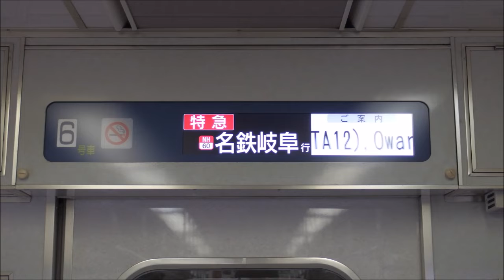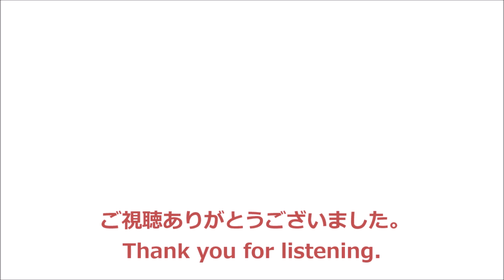【全区間走行音】名鉄1200系〈特急〉中部国際空港→岐阜 (2021.5)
〈特急〉岐阜行です。全区間収録しています。